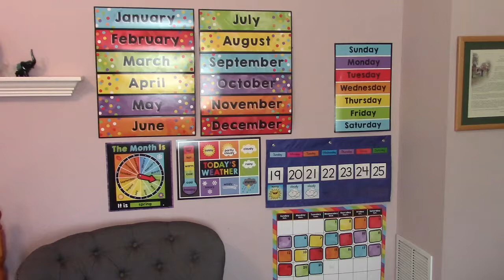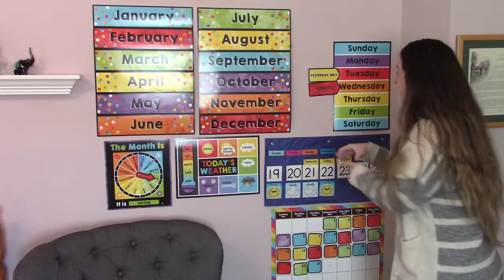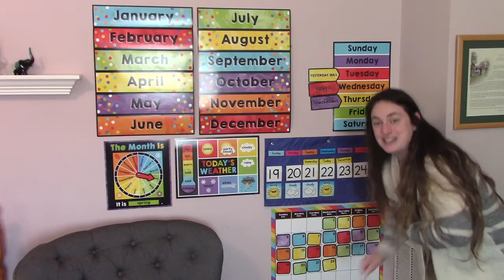Morning Meeting 4.22.20